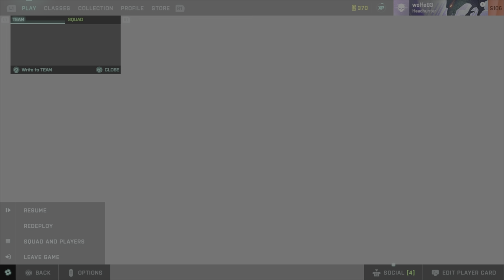Battlefield 2042 RM68 With 40 Yes Sir